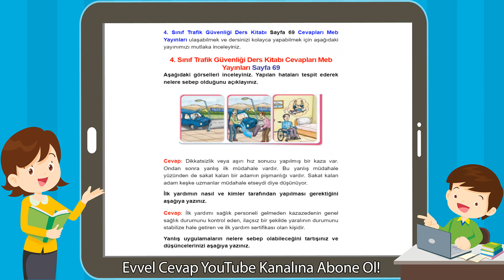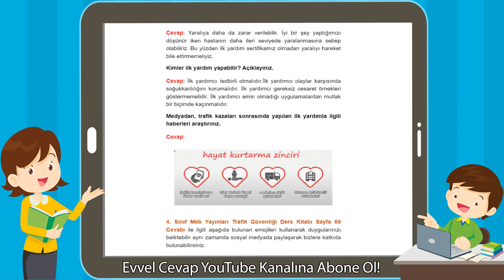4. Sınıf Trafik Güvenliği Ders Kitabı Cevapları Meb Yayınları Sayfa 69